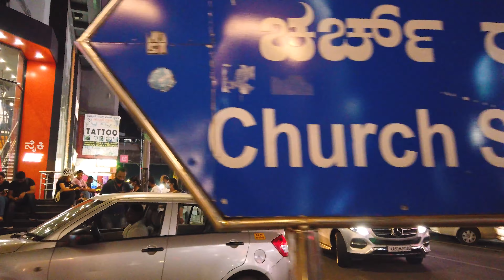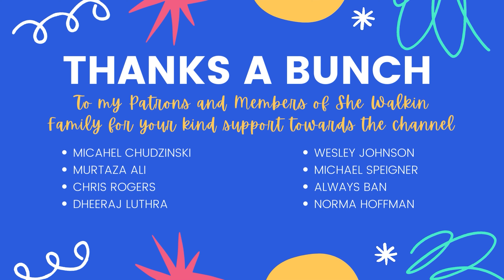Exploring The Happening Streets of Church Street in Bangalore | India Travels 4K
This tour - Church Street is one of the busiest streets in the Central Business District of Bangalore, India. It is a 750-metre stretch from Brigade Road to St. Mark's Road, running parallel to M G Road. The street is named for St. Mark's Cathedral to which it leads.

A tourist hotspot, the street is a major revenue-generating area and a popular New Year's Eve celebration centre.

In December 2014, an IED blast on Church Street caused one death and injuries to four others. The attack was suspected to have been carried out by the terrorist organisation Indian Mujahideen.

In 2017, redevelopment work began on Church Street at a cost of ₹9 crore, which made it the first street in the city to be paved from granite cobblestones. The cobblestones were laid in a Kasuti pattern to reflect Karnataka's cultural heritage.Shortly after completion, there were reports of cobblestones coming apart on certain sections of the road.

More walking -